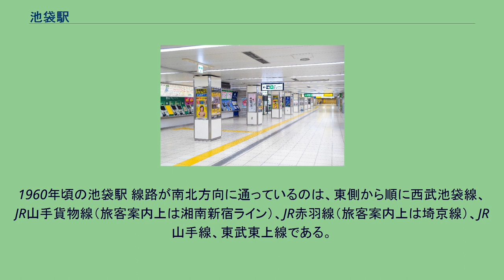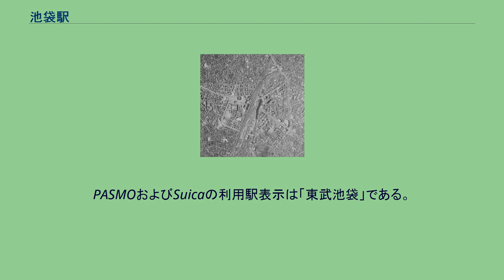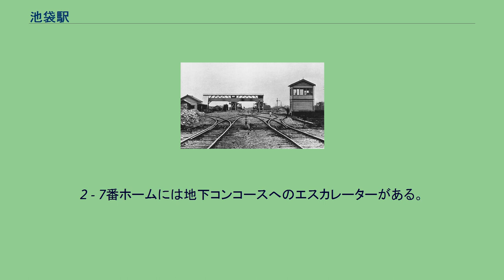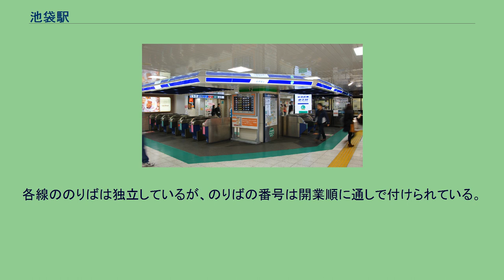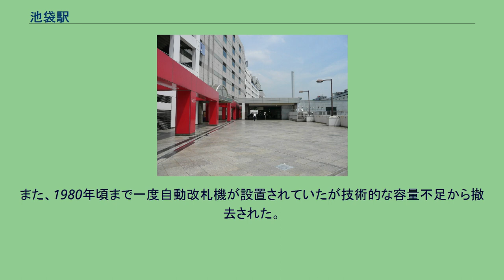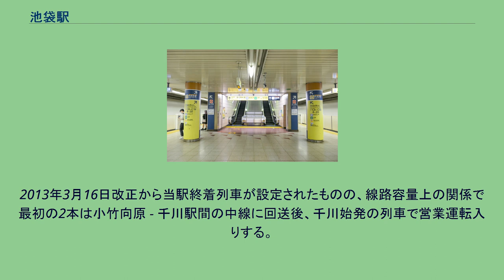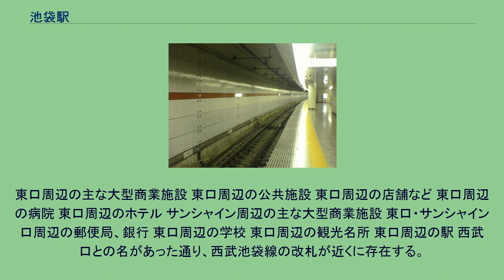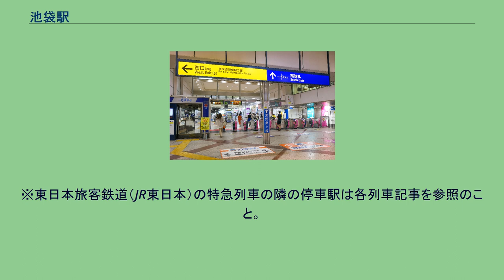池袋駅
西口・東武百貨店池袋店（2012年6月） メトロポリタン口（2007年8月7日） 各社の駅の位置関係 池袋駅（いけぶくろえき）は、東京都豊島区 にある、東日本旅客鉄道（JR東日本）・東武鉄道・西武鉄道・東京地下鉄（東京メトロ）の駅である。
山の手エリア3大副都心の一つ・池袋に位置するターミナル駅。
全体の1日平均の利用者数は約264万人（年間に直すと約9億6420万人）であり、新宿駅、渋谷駅に次いで世界第3位の利用者数となっている。
各社内の駅の中ではJR東日本は新宿駅に次ぐ第2位、東武・西武・東京メトロは第1位の乗客数である。
東京都北西部や埼玉県方面の郊外のベッドタウンを結ぶJRや私鉄路線と、池袋駅から都心方面に伸びる山手線や複数の地下鉄路線が結集しており、多くの通勤・通学客が郊外から都心方面への乗り換えで当駅を利用する。
その鉄道交通の利便性の高さから当駅周辺には多くの百貨店やファッションビルといった商業施設、多数の飲食店が密集しており、東京でも有数の大規模な繁華街・歓楽街が形成されている。
以下の4社8路線が乗り入れる巨大ターミナル駅となっている。
各路線ごとに駅番号が付与されている。
JR東日本の駅に乗り入れている路線は、線路名称上は山手線と赤羽線の2路線であり（詳細は各路線の記事および「鉄道路線の名称」を参照）、山手線を所属線としており、赤羽線は当駅が起点となっている。
また、特定都区市内制度における「東京都区内」および「東京山手線内」に属している。
一般列車の運転系統としては次の3系統が停車し、旅客案内では以下の系統名称で案内されている。
埼京線と湘南新宿ラインの当駅 - 大崎駅間は同一線路（山手貨物線）を使用し、平行ダイヤで運転される。
JRの特急列車はすべて湘南新宿ラインと同じルートを経由して当駅に乗り入れており、新宿駅起点で東北本線を経由して東武日光線へ直通する「日光」「スペーシア日光」「きぬがわ」「スペーシアきぬがわ」のほか、高崎線に直通する「あかぎ」の新宿駅発着系統、東海道本線に直通する「踊り子」の当駅発着系統（当駅発は休日のみ）、総武本線・成田線経由で成田空港駅へ向かう特急「成田エクスプレス」の大宮駅発着系統が停車する。
東京メトロは丸ノ内線、有楽町線、副都心線の3路線が乗り入れている。
有楽町線と副都心線の小竹向原駅・和光市駅方面の列車は東武東上線と西武有楽町線・西武池袋線と直通運転しており、副都心線の渋谷駅・横浜駅方面の列車は東急東横線とみなとみらい線と直通運転を行っている。
両線は当駅以西和光市駅方面は運賃計算上同一路線扱い、新木場駅・渋谷駅方面は運賃計算上当駅で分岐する。
明治期の池袋駅 池袋駅周辺の白黒空中写真（1963年6月撮影） 国土交通省 国土地理院 地図・空中写真閲覧サービスの空中写真を基に作成 1885年（明治18年）の日本鉄道品川線開業時には当地は純然たる農村部であり駅は設置されなかった。
その後目白駅と田端駅を短絡する豊島線（田端 - 巣鴨 - 雑司ヶ谷〈未成〉 - 目白、開業時には山手線に編入）が計画されるが、目白駅は地形から将来的な拡張に支障が予想されたため池袋駅を設けて接続するように変更された。
1960年頃の池袋駅 線路が南北方向に通っているのは、東側から順に西武池袋線、JR山手貨物線（旅客案内上は湘南新宿ライン）、JR赤羽線（旅客案内上は埼京線）、JR山手線、東武東上線である。
これらのホームの東側に西武池袋本店・パルコ・無印良品・ビックカメラ池袋本店が、そして西側に東武百貨店とメトロポリタンプラザ（ルミネ池袋）がある。
ここから東側に伸びているのが東京メトロ丸ノ内線、これにクロスする形で線路が東西方向に延びているのは東京メトロ有楽町線・副都心線である。
これらの駅構造物と各百貨店および東西の商店街・文化施設は地下の構内自由通路によって結ばれている。
なお、駅の北側にも地下通路が設置されている。
山手線・埼京線・湘南新宿ラインの3路線が乗り入れており、東側の2面4線を埼京線・湘南新宿ラインに、西側の2面4線を山手線にそれぞれ割り当てている。
なお、東武日光線直通特急「（スペーシア）日光」「（スペーシア）きぬがわ」は湘南新宿ラインのホームから発着する。
埼京線・湘南新宿ラインは方面別に同一ホームにあり、利用者はどちらかの線...